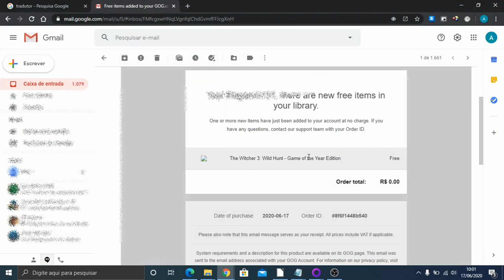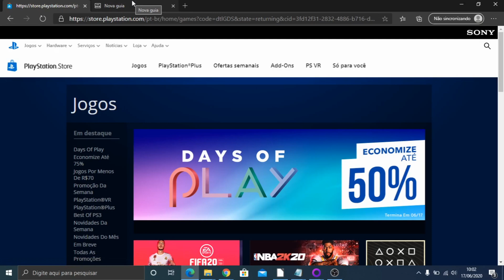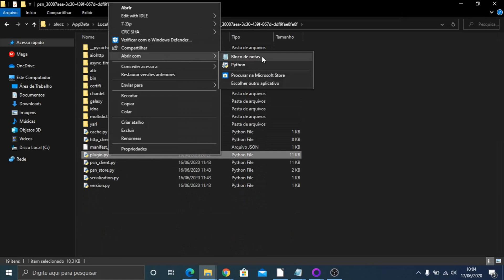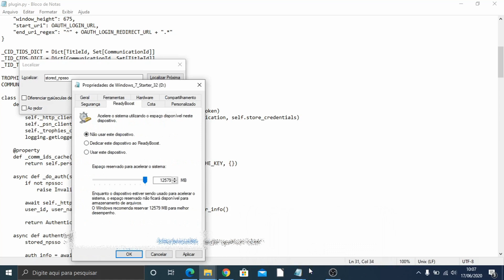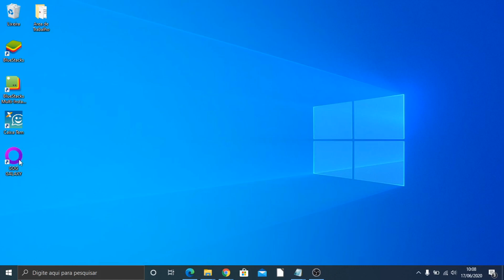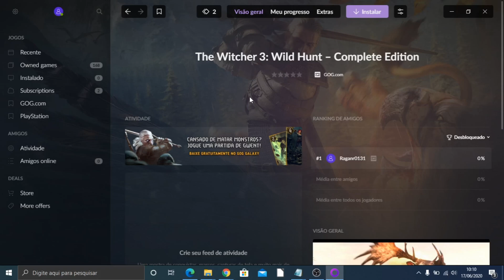Como vincular conta PSN com GOG (erro de time out da PSN CORRIGIDO)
No vídeo de hoje vou ensinar a resolver o erro de vincular a psn ao gog para resgatar The Witcher 3! (o resgate de The Witcher 3 acabou)

How to link PSN account with GOG COM to get The Witcher 3!

- Após o login, abra este link para copiar seu token:
Copiar conteúdo de "npsso"

- Abra o Windows Explorer e digite o seguinte na barra de endereços na parte superior e pressione Enter
% LocalAppData% \ GOG.com \ Galaxy \ plugins \ installed \

- Abra a pasta psn_ {random number} e edite o arquivo plugin.py com seu editor de texto favorito

- Vá para a linha 64 e mude de:
stored_npsso = stored_credentials.get ("npsso") se stored_credentials else None

para:
stored_npsso = "Valor copiado do npsso"
("valor copiado do npsso" deve ser um texto longo de 64 caracteres, composto por números, letras minúsculas e maiúsculas)
(as aspas "" são importantes!)

- reinicie o GOG Galaxy
- tente conectar-se à PSN novamente

- Log in to PSN  (store.playstation.com) through your browser

Copy content of "npsso"

- Open windows explorer and enter the following into the address bar at the top and press enter

- Open the psn_{random number} folder and edit the plugin.py file with your favourite text editor

- Go to line 64 and change it from:
stored_npsso = stored_credentials.get("npsso") if stored_credentials else None

to:
stored_npsso = "Copied value of npsso"
("copied value of npsso" should be a 64 character long text consisting of numbers, lower case letters and upper case letters)
(the quotation marks " " are important!)

- restart GOG Galaxy
- try connecting with PSN again